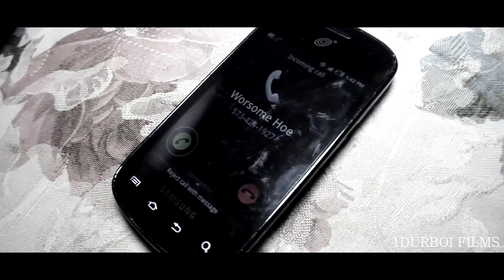Earl Da Truth - Home Alone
(c)2012 G.W.O.P-ENTERTAINMENT